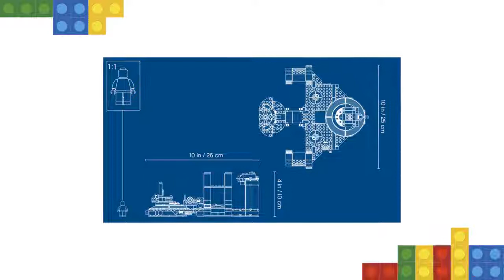Lego Snokes Thronsaal 75216: Rezension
Lass Supreme Leader Snoke, Rey, Kylo Ren und die bestens ausgebildeten Elite Praetorian Guards im LEGO Star Wars Set „Snokes Thronsaal“ die Kräfte messen! Die spannende Szene aus dem Film „Star Wars: Die letzten Jedi“ diente diesem LEGO Star Wars Set als Vorbild, das den Thronsaal an Bord von Snokes Star Destroyer mit drehbarem Thron, Funktionen zum Betätigen der Drehtür und des Gleitbodens, Geheimfächer für Snokes Schätze und Ausrüstung sowie 5 LEGO Minifiguren enthält. Enthält 5 LEGO Minifiguren: Rey, Kylo Ren, Supreme Leader Snoke und 2 Elite Praetorian Guards. Enthält Snokes drehbaren Thron, unter dem sich ein Geheimfach befindet, 2 Ausrüstungsfächer und mit einem Drehknauf betätigte Funktionen zum Drehen der Tür und zum Bewegen des Bodens.